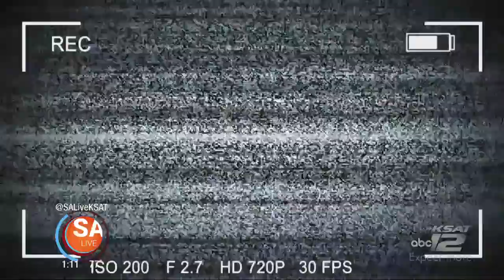MISSING: David Elder, last seen at the 13th Floor